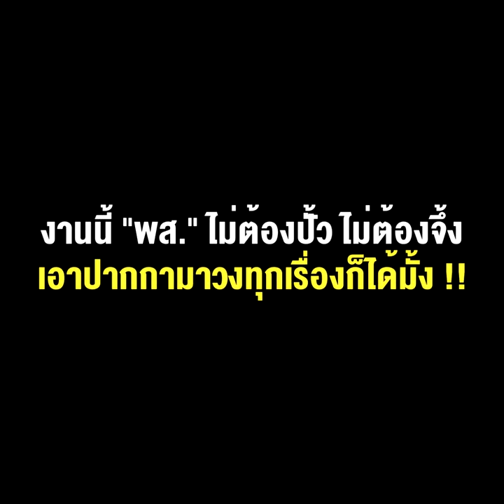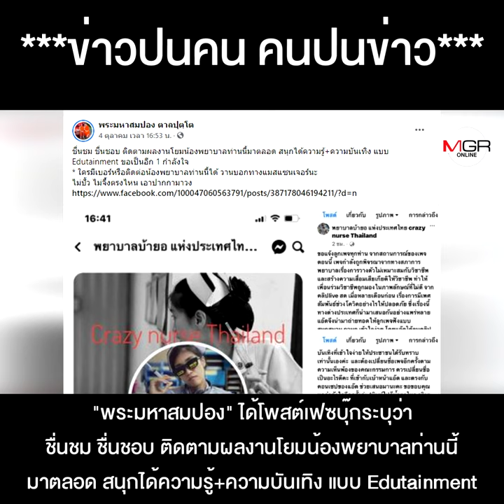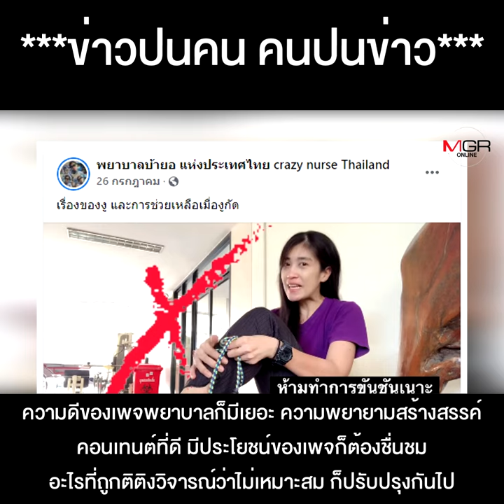พระมหาสมปอง ให้กำลังใจพยาบาลบ้ายอสอนเซ็กซ์ งานนี้ "พส." ไม่ต้องเอาปากกามาวงทุกเรื่องก็ได้มั้ง !!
พระมหาสมปอง ให้กำลังใจพยาบาลบ้ายอสอนเซ็กซ์ งานนี้ "พส." ไม่ต้องปั้ว ไม่ต้องจึ้ง เอาปากกามาวงทุกเรื่องก็ได้มั้ง !!